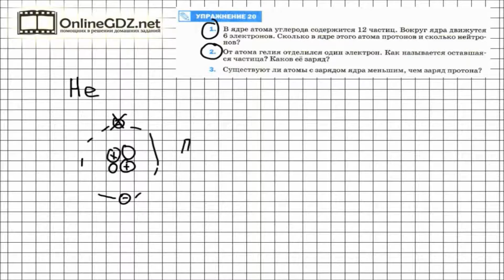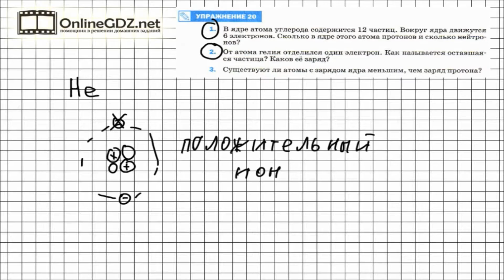Упражнение №20(2) § 29. Строение атомов - Физика 8 класс (Перышкин)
Как раз в этом месте пора научиться определять количество всех частиц, входящих в состав атома. Делается это с помощью таблицы Менделеева. Номер в таблице – это количество протонов в а томе. Электронов столько же. А сколько всего частиц в ядре атома, указано в условии задачи.